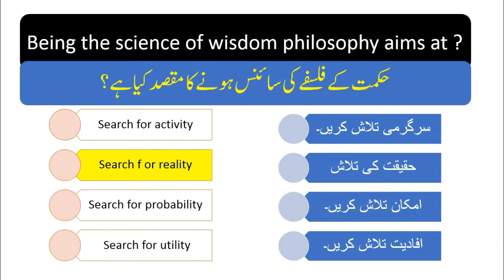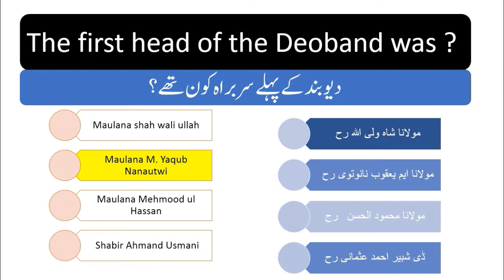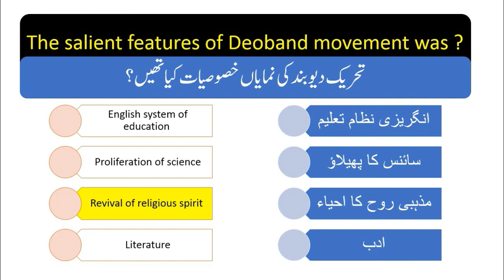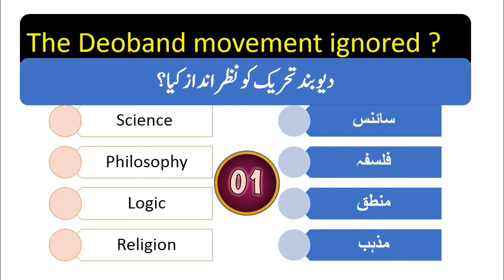10 Most Important Pedagogy Solved MCQs \\ Principal // Heamaster \\ Headmistress // ASDOEs \\ ADEOs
Questions And Answers Ppsc || Kpkpsc || LDC || UDC || Assistant